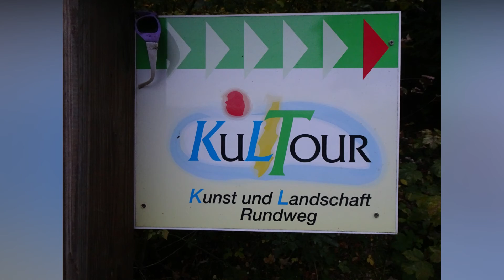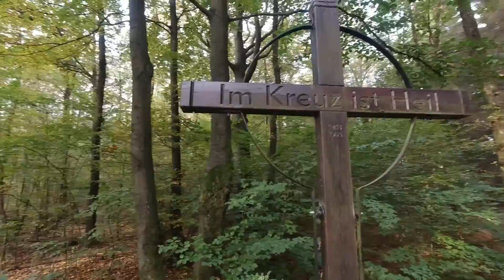Drolshagen-Kalberschnacke: KuLTour Weg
Heute starte ich meine Morgenrunde bei etwas Regen in Kalberschnacke bei Drolshagen. Hier gibt es den KulTour Weg. Ein Rundwanderweg mit 7 km Länge der Kategorie mittel. Hier gibt es einiges zu sehen.. und das Wetter wurde auch wieder schön.